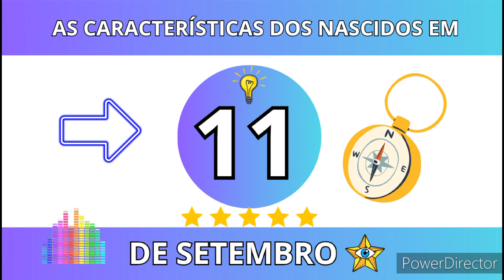AS CARACTERÍSTICAS DOS NASCIDOS EM 11 DE SETEMBRO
A vida das pessoas nascidas em 11 de setembro geralmente gira em torno de certas
decisões drásticas e vitais que elas são forçadas a tomar. Essas decisões podem se
apresentar ainda na juventude, talvez antes de completarem os dezesseis anos.
Mais tarde, quando a carreira ou a vida particular parecem correr bem, quando estão bem
estabelecidos no caminho, elas se deparam com repetidas, muitas vezes inesperadas,
encruzilhadas. O poder de realizar escolhas, dentro dos limites da liberdade impostos pela
sociedade, pode ser um dos maiores direitos do indivíduo. Esse fato não está totalmente
perdido
nas pessoas nascidas no dia 11 de setembro, que sabem como exercer grande poder
através
das escolhas que fazem.
Não há como negar que as pessoas nascidas neste dia gostam de chocar os outros.
Elas se orgulham de ousar arriscar e também gostam de vangloriar-se mais tarde. Rejeitam
em pensamento e ação tudo o que é tedioso e que tenha a ver com classe média e
assuntos
mundanos. Porém, ao mesmo tempo, têm uma imensa necessidade do tipo de estabilidade
que só se consegue em uma situação familiar afetuosa, cordial. Por conseguinte, há um
conflito entre o que gostam de pensar que são (muito pouco convencionais) e o que,
frequentemente, são (bastante convencionais).
Nesse último ponto, as pessoas nascidas em 11 de setembro podem ser extremamente
moralistas e críticas. Paradoxalmente, podem, por um lado, adotar o amor livre e, por outro,
a absoluta fidelidade a um parceiro, não vendo nisso qualquer contradição. Também podem
deleitar-se em exibir seus atributos físicos em público e, ao mesmo tempo, permanecer
bastante pudicas em outras circunstâncias. A emancipação sexual é um tema importante
em suas vidas.
Politicamente, os nascidos neste dia tendem a acreditar na emancipação, não só das
mulheres e dos grupos minoritários, mas também de todos os oprimidos. Desprezam todo
tipo de atitude condescendente que os políticos ou aqueles que detêm o poder têm com as
massas e ofendem-se com qualquer demonstração falsa de carinho ou emoção. Acima de
tudo, detestam o esnobismo. Para eles, os sentimentos humanos são sagrados e nunca se
deveria brincar com eles ou aproveitar-se deles. Contudo, eles próprias podem ser bastante
habilidosos, influenciando os outros emocionalmente e podem ser devidamente acusados
de
serem manipuladores a esse respeito. Certamente, sabem como conseguir o que querem,
lançando mão de todos os meios. Geralmente, usam sua aguçada inteligência para
apresentar seu caso de uma maneira direta, lógica e literal que pode tornar-se sua marca
registrada. Excelentes gerentes, com talentos organizacionais, são capazes de, com poucas
palavras, tornar completamente claro o que precisam de seus subordinados ou colegas de
trabalho.
Os nascidos neste dia têm um grande amor pelas crianças (que acompanha as
necessidades de apoio familiar) e podem ser excelentes pais. Devem, no entanto, evitar
inconsistência: sendo, algumas vezes, demasiadamente críticos e severos em seus
julgamentos, e
outras, por demais permissivos e indulgentes. Estão nos seus piores momentos quando se
permitem ser descuidados com os sentimentos dos outros. Acima de tudo, devem tentar
controlar suas mudanças de humor.